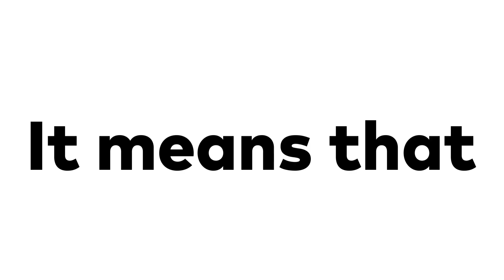Watch This Video Before It's 2022 !! *HURRY UP*